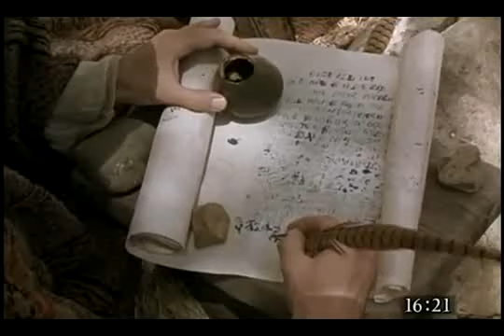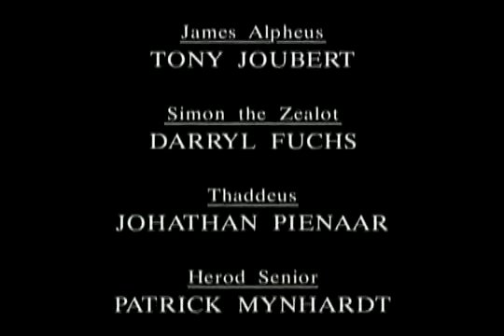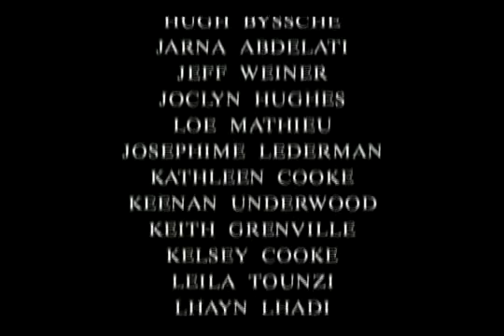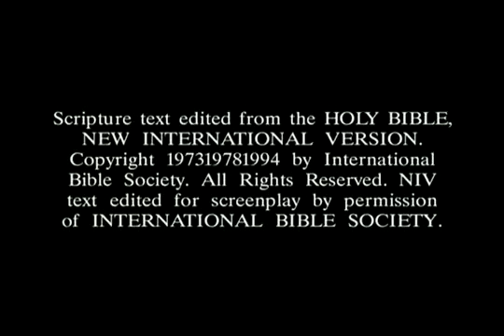The Visual Bible The Gospel Of Matthew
Biblían ...